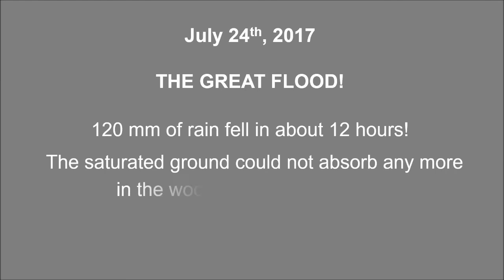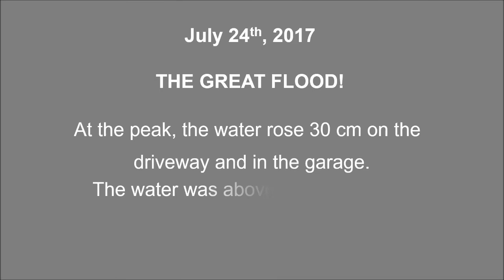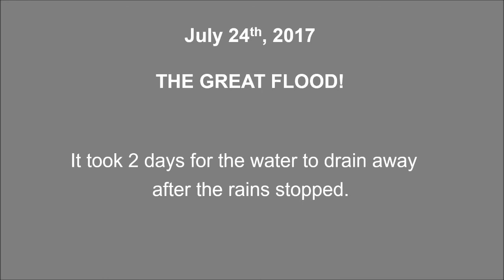17 07 Great Flood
July 24th 2017, Kingston Ontario:  LOTS of rain.  120 mm in 12 hours where we live.  Flooding of the road, our lawns and garage.   This adds to the high lake water levels which are slowly going down, but are still 70 cm above normal for this time of year.